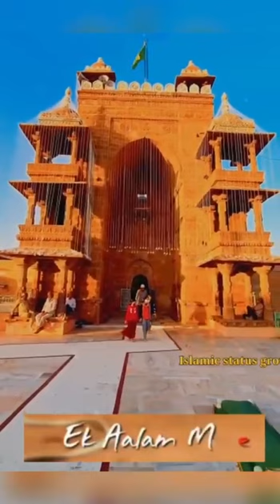Urs Sufi Hamidudeen Rh. Nagaur Sharif | Aaj Sufi Piya Ki Shadi Rachi Hai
o be notified on new uploads

production : Mustafa e Inqilab

You can Also Watch Others Kalam's , Naat, Hamd, Bayan, short clips, on this YouTube chennal, Mustafa e Inqilab.

COPYRIGHT RESERVED BY MUSTAFA E INQILAB.

🎧🌐 MUSTAFA E INQILAB 🌐🎧

Video Editing By :- Mustafa E Inqilab